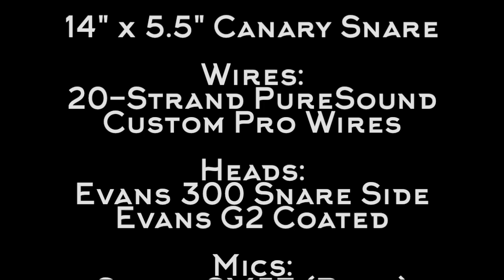Sonique Drums: South American Canary Snare Tuning Demo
Low | Mid | High tuning demo of a 14" x 5.5" South American Canary snare.

Wires: 20-Strand PureSound Custom Pro
Heads: Evans 300 (reso) | Evans G2 Coated (batter)
Mics: Shure SM57 (reso) | Shure Beta 57A (batter)
Sound: No EQ | No Dampening